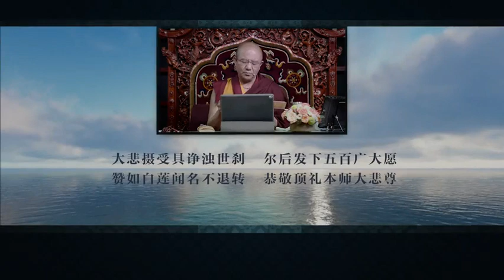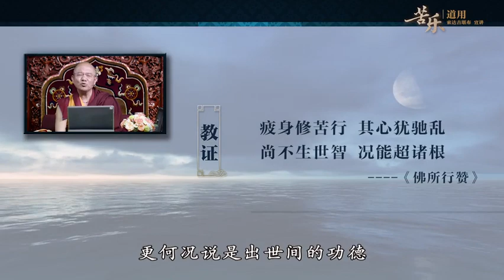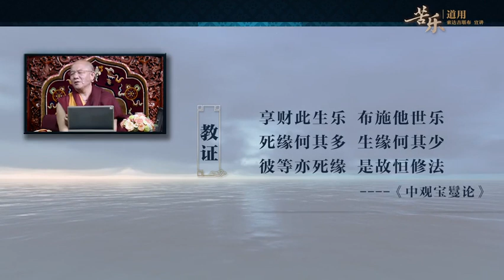《苦乐道用》09 索达吉堪布